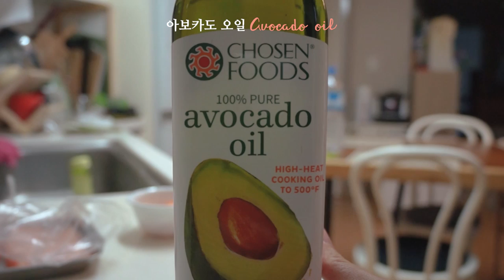연어스테이크와 깻잎퓨레소스 만들기 [겉은 바삭 속은 부드럽게 구워내는 방법 그리고 가니쉬 ] 🐟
오늘은 연어스테이크를 만들어 보았어요.
속은 부드럽고 겉은 바삭한 식감의 정말 맛있는 연어스테이크입니다.

연어와 참 잘 어울리고 좋아하는
깻잎 퓨레소스와 함께 만들어보았습니다.
깻잎과 우유 양파 등을 넣고 버터 밀가루 루에 섞어 졸여 먹는 방식이에요~

 A. 주재료
 연어 500g

A-1. 마리네이드 소스
아보카도오일 (타식용유로 대체가능)
소금
밀가루

 B. 가니쉬재료
방울토마토 3-4개 /1인
 아스파라거스 2개 /1인

 C. 깻잎 퓨레
 우유 180ml
 연유 1/2T (너무 많이 넣으면 달아져요. 달면 연어와 잘 어울리지 않으니 주의!)
 깻잎 10장
 양파 1/4개
 +버터 70g
 +밀가루 5T

▶ MUSIC

▶ 업로드 일정
영상 - 월 수 금 (변동가능)

윤윤로그에 와주셔서 감사합니다. 요리 배우는걸 좋아해서 요리블로그, W사의 요리연구 블로거로 활동하다가 유튜브를 시작하게 되었습니다. 과거 배웠던 레시피를 토대로 제가 요리레시피를 재편성하거나 인기 요리나 레스토랑에서 먹은 흥미로운 레시피를 따라하기도 합니다. 장은 코스트코에서 80%이상 보며 코스트코 나 가락시장 등에서 좋은 재료들 장보는 영상도 간헐적으로 업로드됩니다.
요리 외에 가전제품리뷰도 업로드 됩니다.